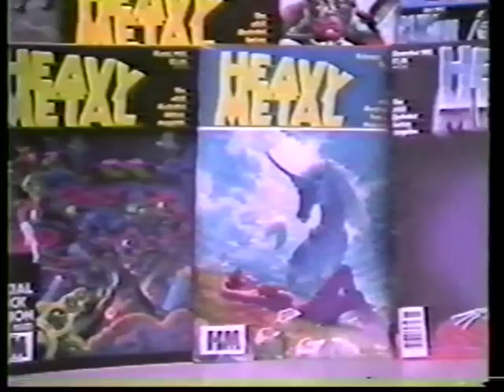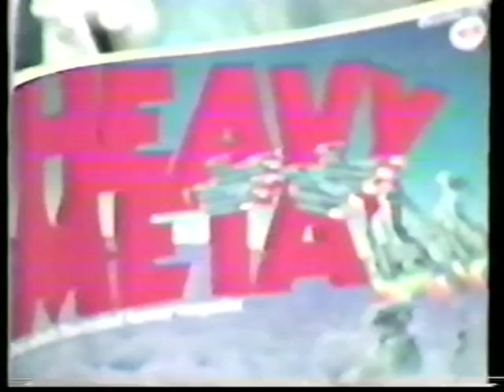Heavy Metal the commercial 1982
this Heavy Metal commercial was made in 1982 as part of a student cable show in New York City